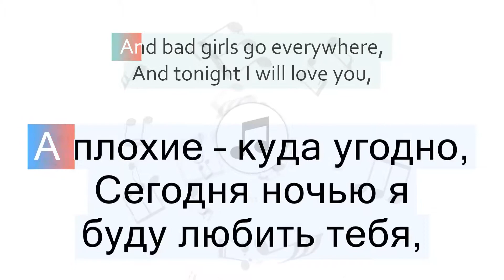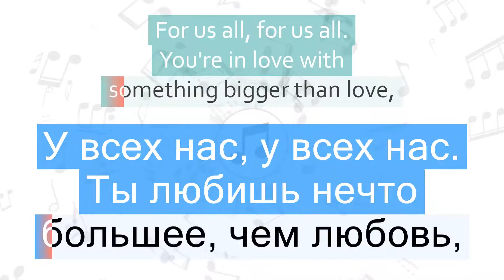The Weeknd - Wanderlust Перевод песни На русском Слова Текст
Перевод песни The Weeknd - Wanderlust на русский язык
Песня Wanderlust на русском
Wanderlust перевод на русский - Охота к перемене мест
Видео перевода песни со словами
Песня The Weeknd - Wanderlust с переводом
The Weeknd - Wanderlust Lyrics Cover
Текст песни Wanderlust и перевод слов
Караоке

📣 Быстрый переход к нужной части песни:
1 часть - 00:06
2 часть - 00:27
3 часть - 00:36
4 часть - 00:57
5 часть - 01:07